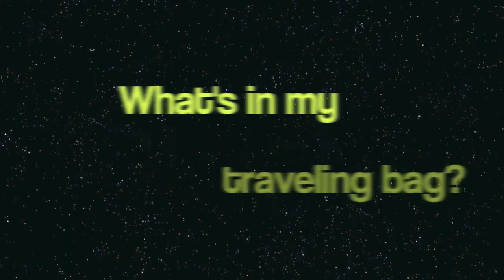5 weeks in Taiwan: What's in my traveling bag?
Here's what I packed for my 5 weeks and a day of traveling in Taiwan. (c) 2014